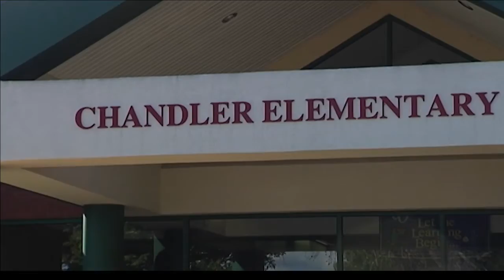Judge spreads knowledge to kids on 'Constitution Day'